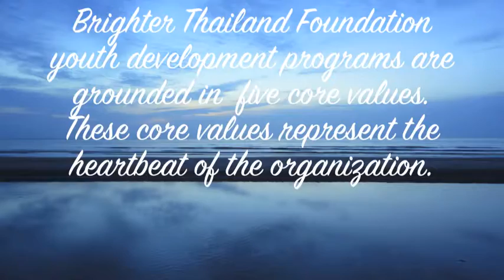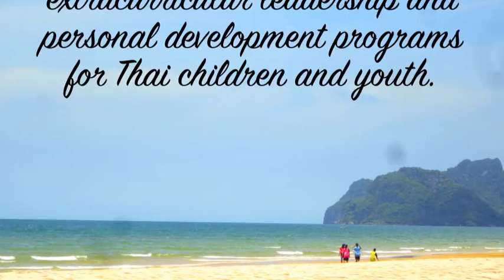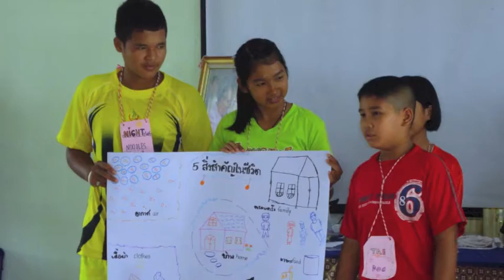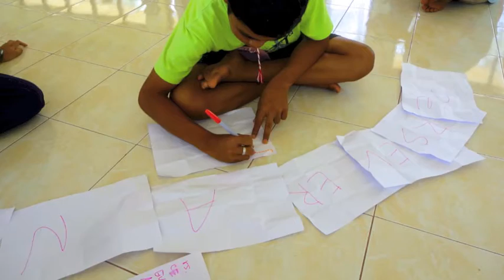Brighter Thailand Foundation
About the Brighter Thailand Foundation Leadership Program.

Video created by Theresa Montenarello, PCV Thailand 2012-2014